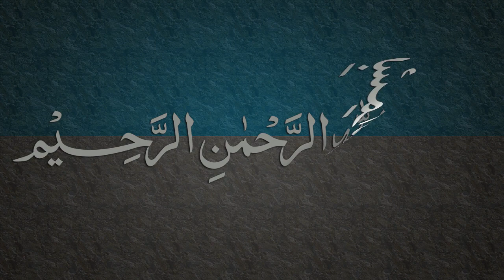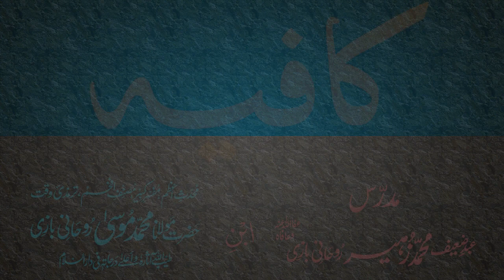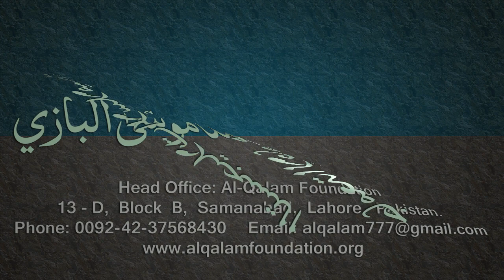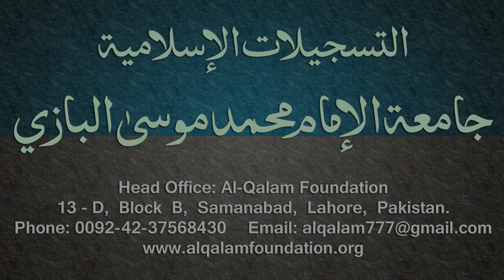Kafia Dars - 70 - Page - 054 - by Maulana Muhammad Zuhair Albazi - 11/05/2006